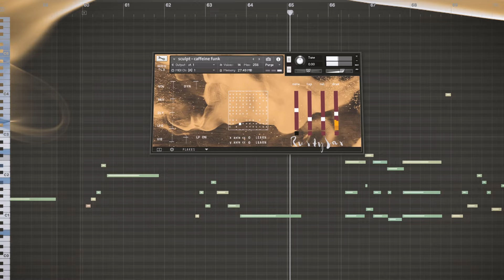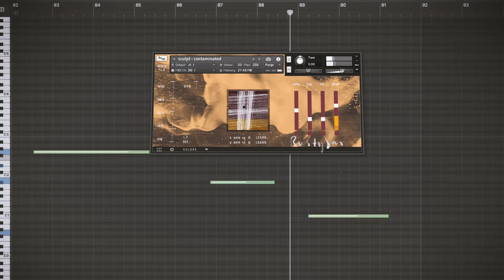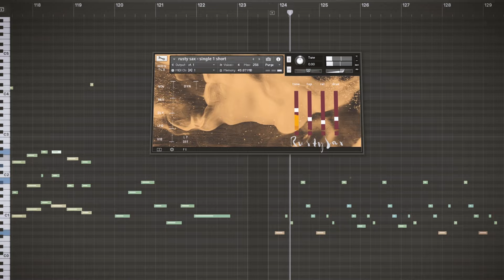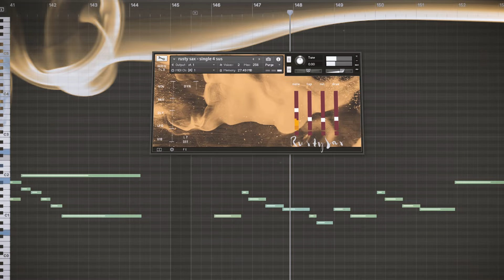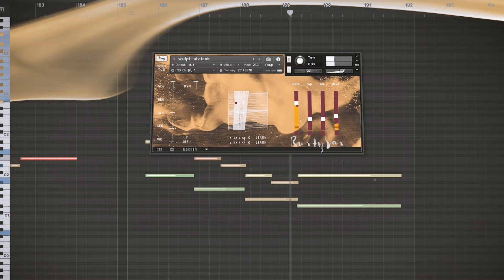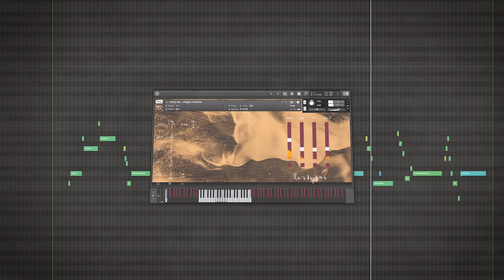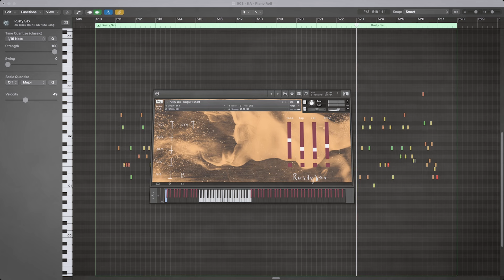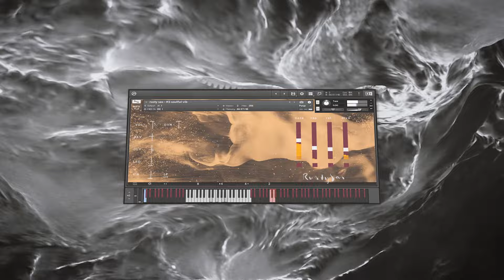Rusty Sax ● Demo straight outta Kontakt ● WRONGTOOLS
Playing quickly through some patches from "Rusty Sax", so that you'll know what you'll be getting yourselves into (if you should buy it).

In-real-life, the baritone sounds best in the lower-mid register. So does this library.

The "golden tonal range" is kinda limited.

Wrongtools // Norway